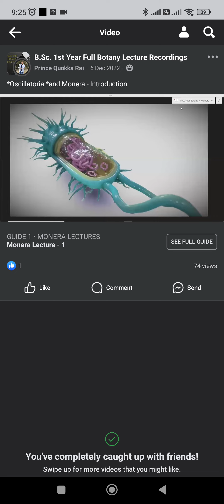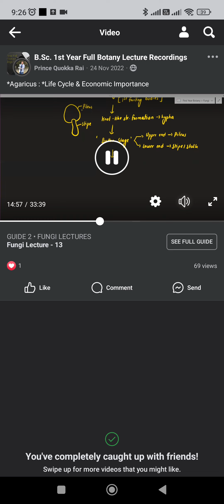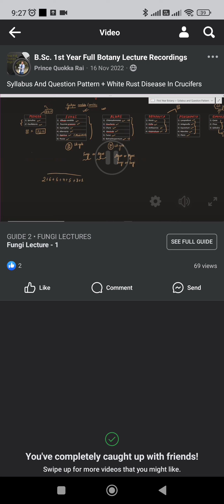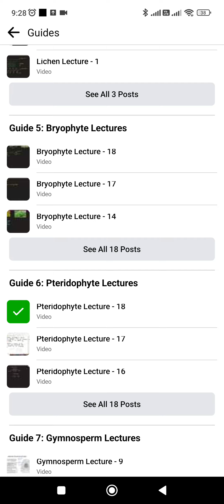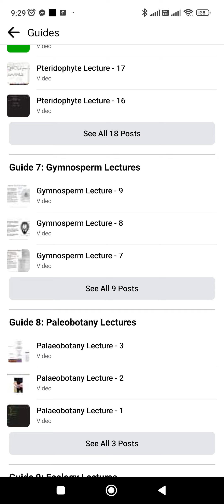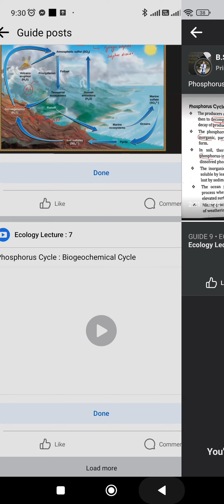Have a look 👀👀 - B.Sc. 1st Year Botany Full Recordings Available